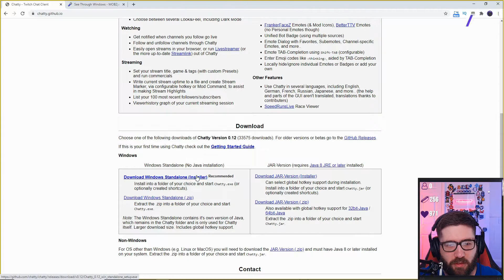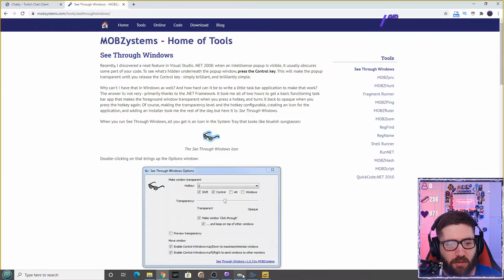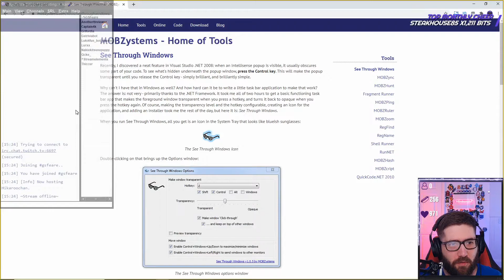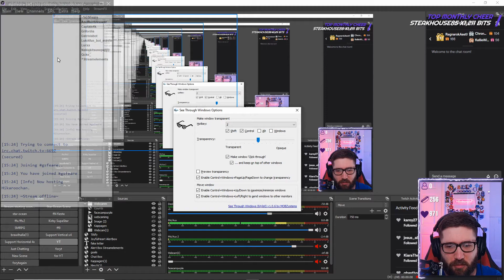EASY Obs Chat Overlay To View Chat in Game With One Monitor.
This OBS Chat overlay to view chat while playing games will show you how to replicate Streamlabs Game Chat Overlay which allows you to view Twitch Chat on OBS for Twitch easily with two easy downloads. This is incredible if you are using one monitor and trying to read chat with it. This is the perfect thing to download if you are looking for how to see chat while streaming, or how to see chat while streaming OBS.

All you have to download is Chatty and See Through Windows. There are a bunch of reasons I switched over to OBS from Streamlabs, but the one reason I took so long to switch was Streamlabs had a Game Chat overlay, and these programs absolutely replicates the Overlay.

If you're having issues with the .net framework, try this OTHER program instead of See Through Windows! The hotkeys for IT to work are Alt+ A and Alt + Z, Let me know if you'd like to see a tutorial on this!

527 Views - Nov 2, 2023

🎁Interested in seeing who is hosting you at any time on Twitch? Go here to see my Video on it

I stream 4-5 days a week 8:00 PM EST- 11:30 PM EST all but Wed/Sunday. This content as well as other taste tests, and other awesome stuff happens during the stream hours.

❤️ If you are interested in joining my Discord that has some downloadable streaming assets, helpful and incredibly kind people, go

I stream 5 days a week 8:00 PM EST- 11:30 PM EST all but Wed/Sunday.

TIMESTAMPS | CHAPTERS

00:00 - Intro and Beginning
00:45 - 1: Downloading Chatty
00:55 - 2: Downloading & Using See Through Windows
01:38 - 3: Using See Through with Chatty
02:18 - 4: Example Shown On Game
02:50 - 5: Ending

🎵 Music used in this video was provided here VV